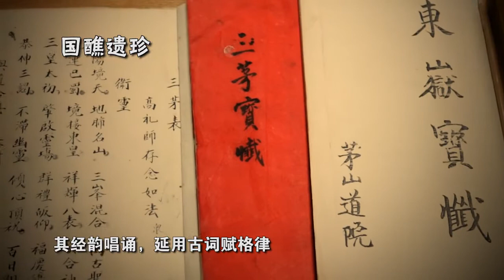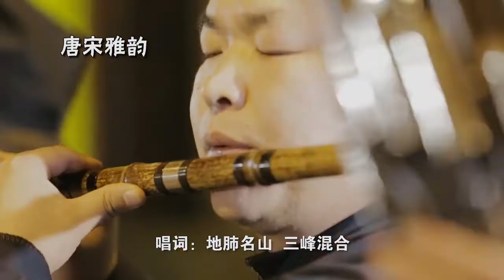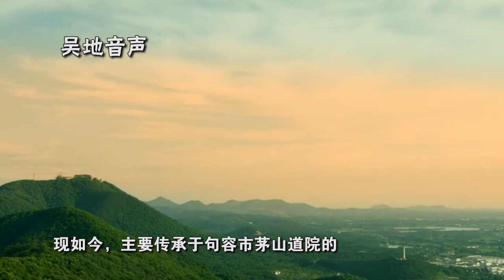茅山道教音乐-国醮遗珍-唐宋雅韵-吴地音声Maoshan Taoist Music-National Heritage-Tang Song Ya Yun-Wu Di's Music and song